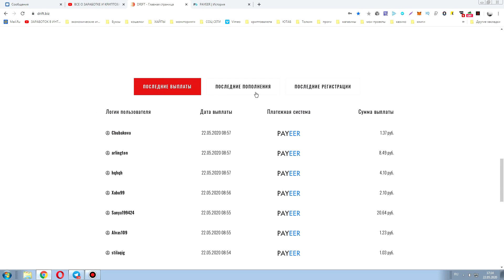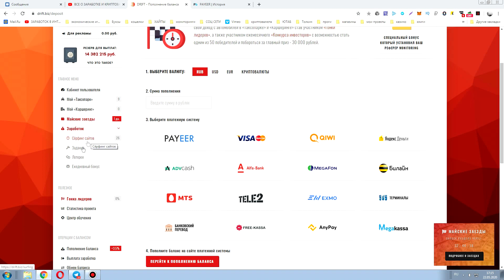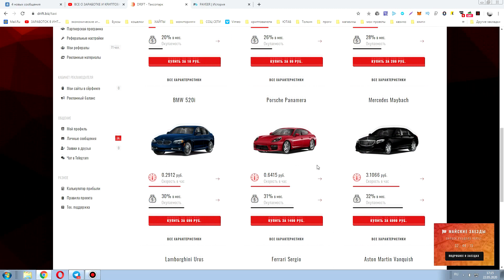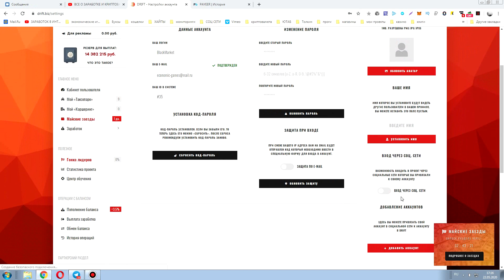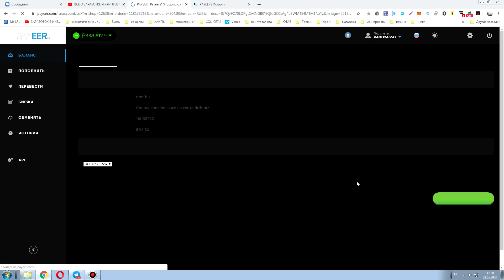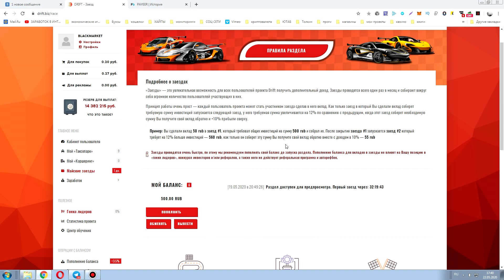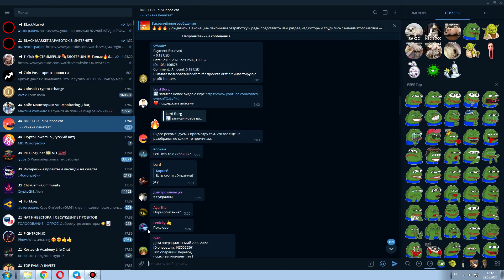ЗАЕЗДЫ НОВЫЙ РАЗДЕЛ ДЛЯ ЗАРАБОТКА В ИГРЕ DRIFT.BIZ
Какой самый простой заработок на играх в интернете? Где найти заработок на играх без вложений? Существуют ли игры для заработка настоящих денег? Где найти лучший игры для заработка? Как заработать на играх в интернете? Где найти игры с выводом денег? Ответы на эти вопросы содержатся в выпуске!
►ПО ВОПРОСАМ И РЕКЛАМЕ ОБРАЩАТЬСЯ